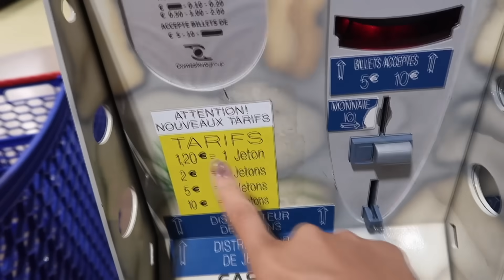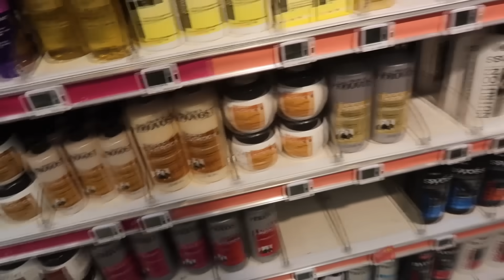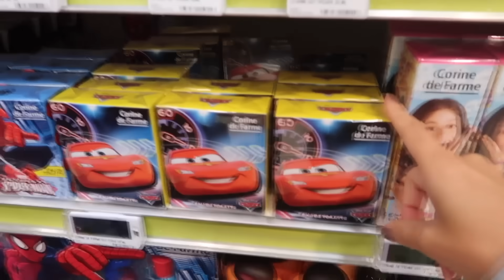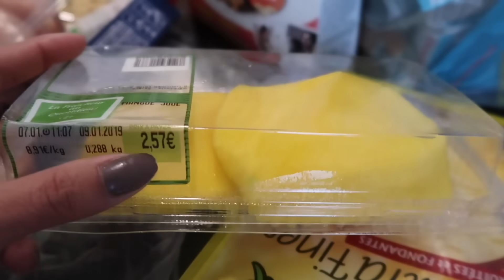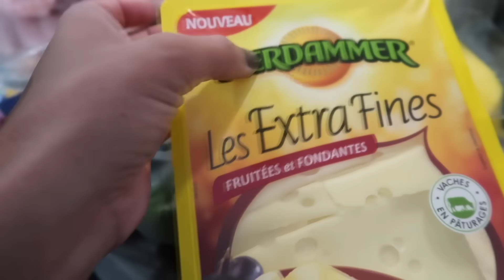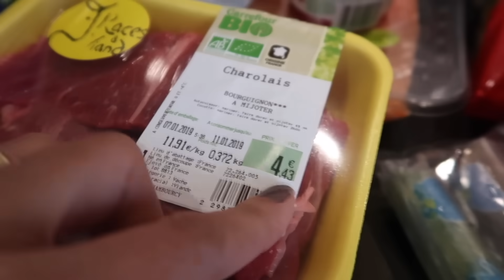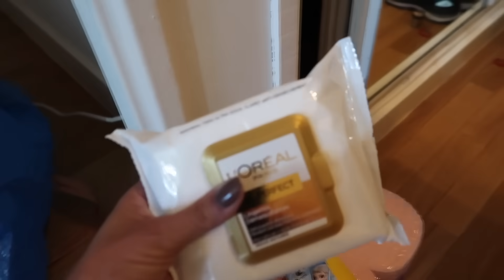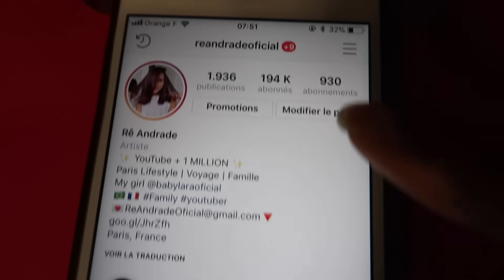DE VOLTA A ROTINA: SUPERMERCADO COM LARINHA | RÊ ANDRADE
De volta a rotina com bebe e hoje mostrei nosso dia de compras no supermercado e mostrei alguns produtos e contei quanto a gente gasta normalmente e falei do custo de vida aqui em Paris.